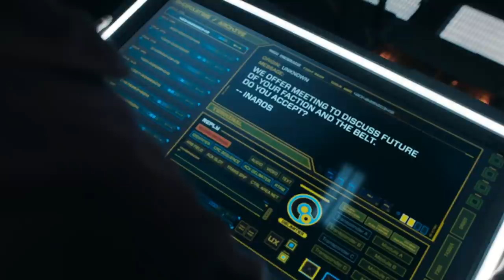The Expanse Season 5 Episode 5 Review "Down and Out" | Recap, Breakdown, Analysis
In this video, I break down The Expanse Season 5 Episode 5 "Down and Out" with a full recap and review!

Last week we saw easily my favorite episode of the season thus far, so this episode had a lot to live up to. There were things I enjoyed in this episode but overall, was somewhat disappointed. In episode four, we saw a major status-quo shift with the death of the secretary-general and the largest terrorist attack of all time. I was excited to see the fallout from this and The Expanse is no stranger to exploring the impact of world-altering events; just look at how the appearance of the Ring changed everything.

We didn’t get to see much of that. Instead, the episode was mostly focused on set-up, which is not always a bad thing, you need set-up, but it risks straying into “filler” territory which I thought happened for some of this episode. Having said that, a lot of the set-up does have me excited for what comes next and there were still some highlights I enjoyed!

0:00 Overall Thoughts
1:28 Drummer
3:19 Holden and Naomi
8:20 Amos and Clarissa
10:49 Alex and Bobbie

Episode 5 "Down and Out" - Amos and Clarissa are trapped in a collapsed building. Naomi contends with her old family. Holden assembles a new crew on the Roci. Alex and Bobbie make a dangerous discovery in the Belt.

Written by Matthew Rasmussen
Directed by Jeff Woolnough
Actors: Steven Strait, Dominique Tipper, Wes Chattham, Frankie Adams, Cas Anvar, Cara Gee, Keon Alexander, Jasai Chase-Owens, Shohreh Aghdashloo, José Zúñiga, Sandrine Holt, Brent Sexton, Natalie Brown, Bahia Watson, George Tchortov, Olunike Adeliyi, Arnold Pinnock, Thomas Mitchell, Somkele Idhalama